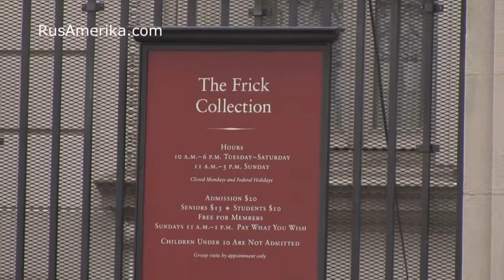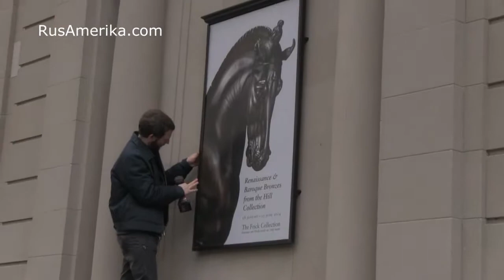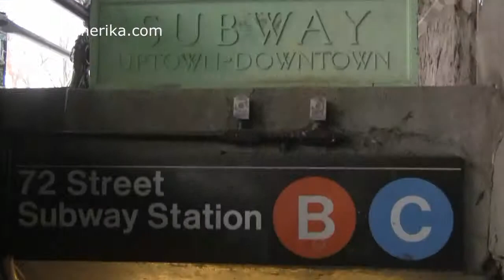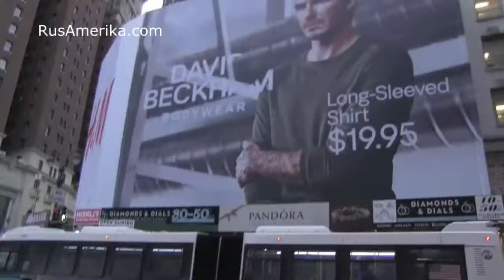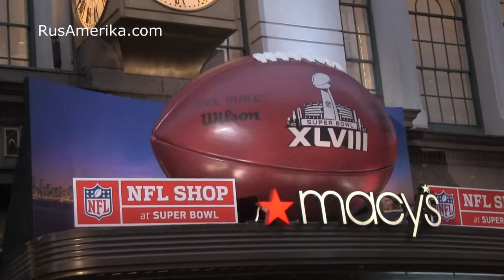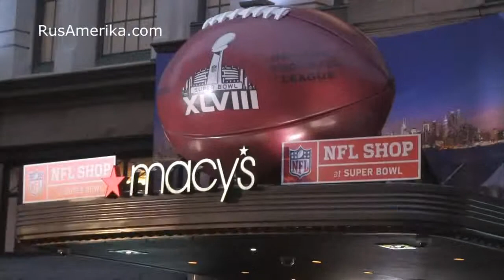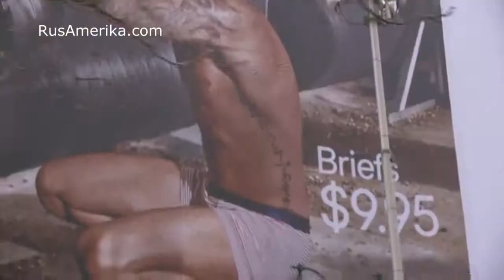Нью-Йорк 2014 Памятник Морзе, Централ Парк, Мэсис вход в метро Манхеттен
Прогулка по зимнему Нью-Йорку Русская Америка без музыки зимой. Готика возле входа в метро. Разбитые ледяные статуи в центральном парке, старинный вход в метро ( сабвей )  в готическом стиле с драконами в районе Вест Сайда - Центрального Парка, Биг Боул возле универмага Мэсис на Бродвее